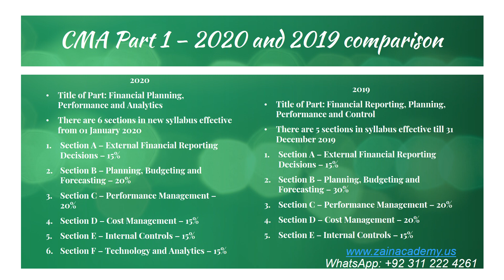CMA Exam Course Details in 2020 - Muhammad Zain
CMA Part 1 - Study Book for 2020 is available for download
CMA Part 2 - Study Book for 2020 is available for download